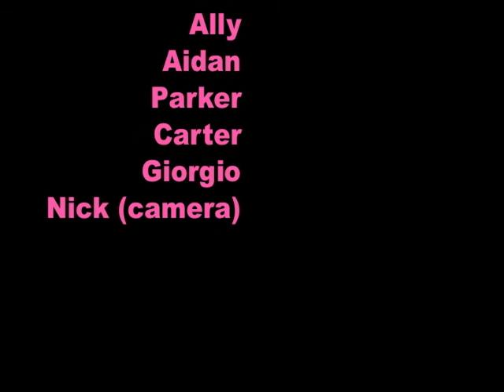Animation Club Pixillation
Every year, the after-school animation club begins with a "pixillation"--an animation taken from real life. The actors move a tiny bit at a time, which allows them to do things on film they couldn't in reality--such eat a piece of paper.